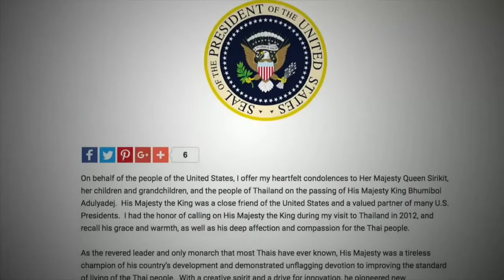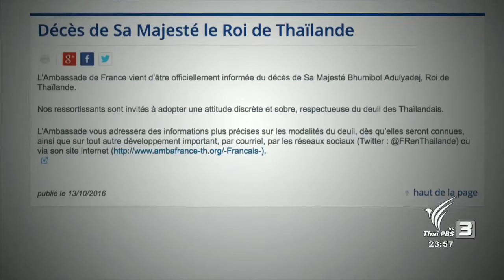ผู้นำทั่วโลกร่วมไว้อาลัย